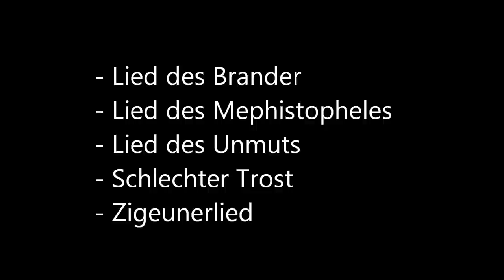Bass Lieuwe Visser, Goethe-Lieder by Ferruccio Busoni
Lied des Brander, Lied des Mephistopheles, Lied des Unmuts, Schlechter Trost, Zigeunerlied.

Residentie Orkest o.l.v. Reinbert de Leeuw
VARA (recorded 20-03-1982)